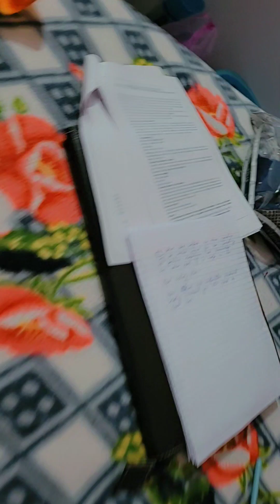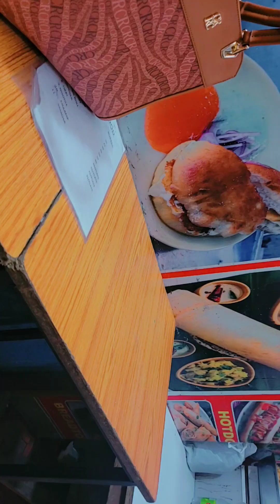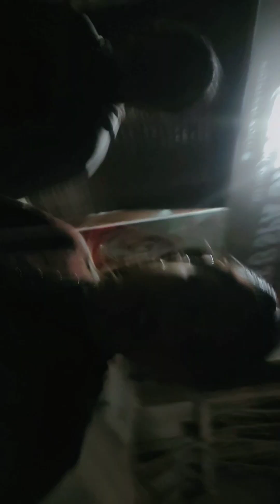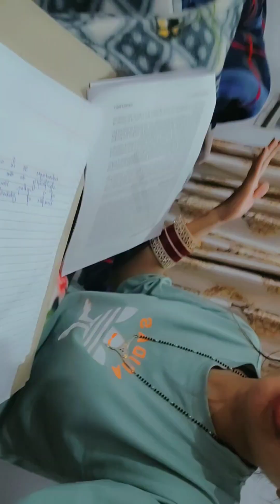Masti time at home 🏡